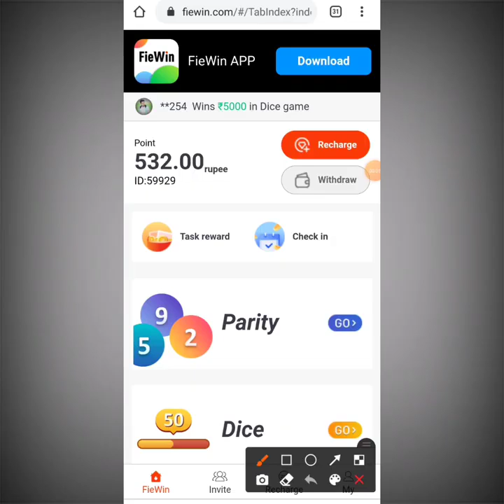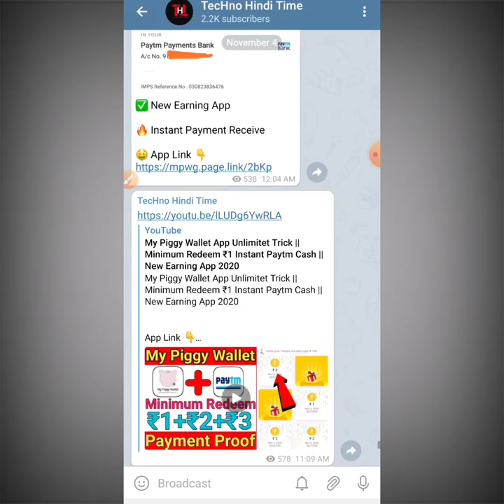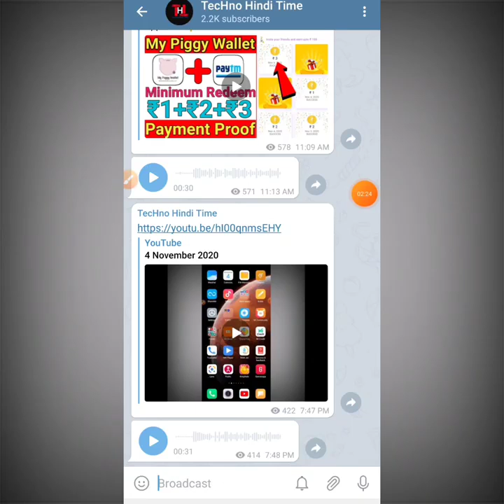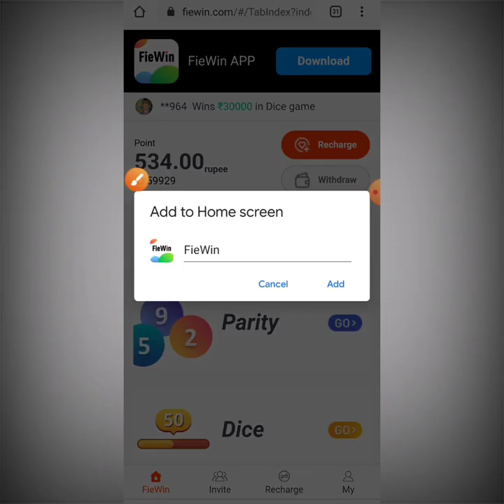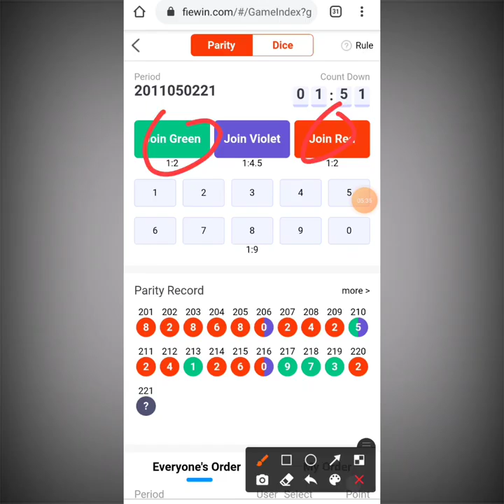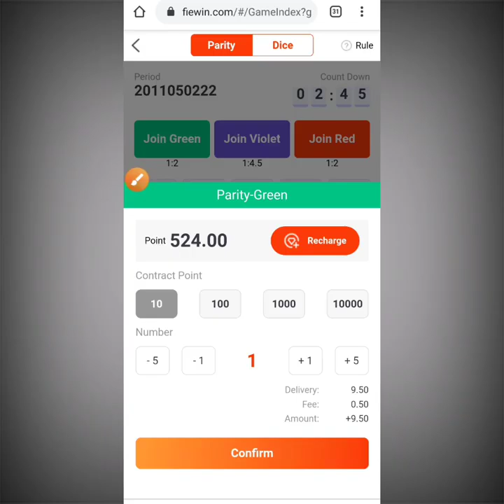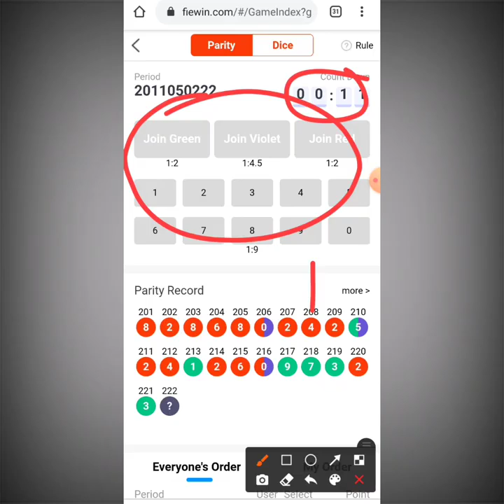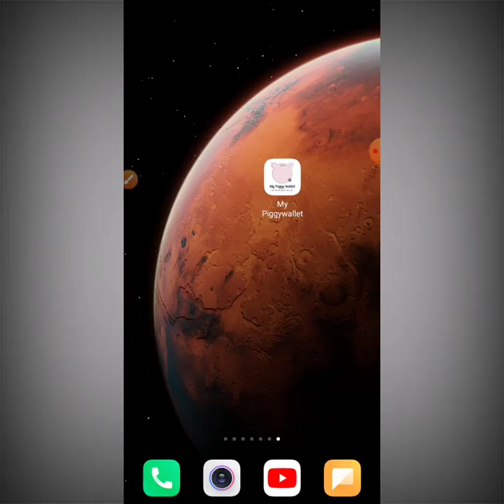earning application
register the app